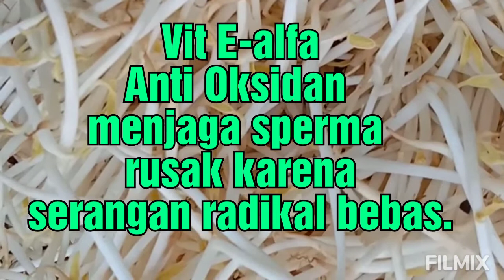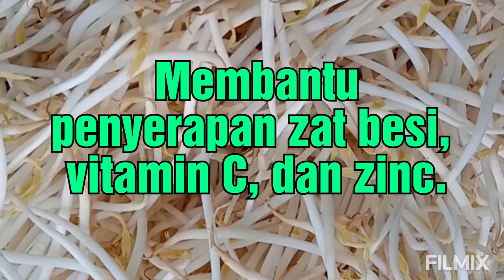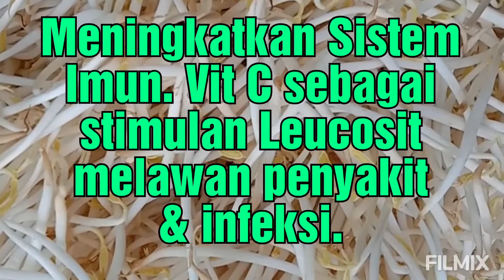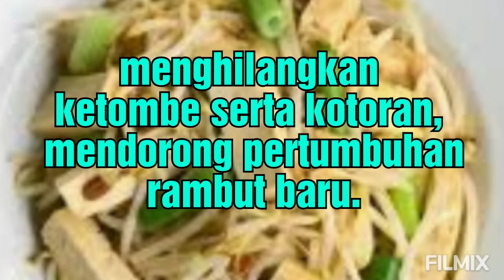Tauge , Viagra alami Penyubur Sperma Untuk Dapat Membuahi Saat Sel Telur Subur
Tauge
Tokokan
Sogol
Kandungan nutrisi
Manfaat tauge
Untuk kesuburan
Suami isteri
Sex booster
Kekebalan tubuh
Melawan penyakit
Melawan infeksi
Manfaat toge untuk kesuburan
:BUDAYA SARAPAN DENGAN PECAK TAUGE DI BUMIAYU ADALAH BUKTI MANFAAT TAUGE YANG MENYUBURKAN SUAMI ISTERI
1. Meningkatkan kualitas sperma
toge memiliki kapasitas untuk meningkatkan kesuburan. Jika mengonsumsinya secara teratur, toge akan meningkatkan kualitas sperma. Kandungan vitamin E, khususnya vitamin E-alfa dapat membantu untuk kesuburan pria. Vitamin E merupakan antioksidan yang dapat melindungi sel-sel dari serangan radikal bebas. Dengan mengonsumsi toge, vitamin E akan menjaga sel-sel telur atau mungkin sperma dari berbagai kerusakan dari serangan radikal bebas.

2. Mencegah gangguan menstruasi dan menopause
Kandungan toge dapat dengan mudah meningkatkan aliran darah untuk menghindari dan menetralkan faktor yang dapat memunculkan penyakit. Sering mengonsumsi kecambah dapat menghindari masalah pada menstruasi dan gangguan dari panas yang dirasakan di masa pra-menopause.

Toge juga berperan dalam membantu penyerapan zat besi, vitamin C, dan zinc. Sehingga, toge menjadi salah satu pilihan yang tepat bagi Anda yang mengalami gangguan pencernaan, dan yang memiliki reaksi hipersensitivitas terhadap biji-bijian.

Selain itu toge juga memiliki berbagai kandungan gizi yang baik untuk tubuh. Dalam 100 gram, tauge segar hanya mengandung 34 kalori, dengan 3 gram protein dan hanya 1 gram lemak. Selain itu, kandungan betakaroten 100 gram tauge sebesar 41 mcg, vitamin C sebanyak 5 mg, dan vitamin E sebanyak 0.5 mg. Selain itu, 100 gram tauge juga mengandung 133 mg kalsium dan 100 gram kalium. Berbagai vitamin dan mineral dalam tauge membuat tauge dapat menjadi salah satu makanan untuk menambah kebutuhan sayuran Anda.

Berbagai Manfaat Toge untuk Kesehatan
Berikut ini adalah beberapa manfaat toge untuk kesehatan tubuh.

Serat: Melancarkan Pencernaan
Toge merupakan kecambah dengan kandungan jumlah enzim yang sangat tinggi. Enzim merupakan suatu hal yang penting dalam proses pencernaan. Selain enzim, serat-serat yang ditemukan dalam kecambah memberikan manfaat yang sangat penting pada sistem pencernaan. Serat pada tauge dapat membuat pencernaan menjadi lebih lancar. Serat dalam toge juga merangsang asam lambung untuk membantu enzim mencerna makanan secara efektif dan efisien.

Meningkatkan Metabolisme
Toge mengandung enzim yang sangat berguna dalam proses metabolisme tubuh. kecambah ini juga mengandung banyak protein yang dibutuhkan untuk menjalankan fungsi kimia dalam tubuh.

Protein diperlukan untuk hampir seluruh proses tubuh, seperti penciptaan sel, perbaikan organ, regenerasi kulit dan pertumbuhan tulang. Toge juga sangat dianjurkan untuk vegetarian karena dapat mengganti kandungan protein seperti yang terdapat di dalam daging.

Mencegah Anemia
Anemia merupakan istilah medis untuk seseorang yang mengalami kekurangan zat besi. Kekurangan zat besi akan menurunkan jumlah sel darah merah, karena zat besi merupakan bagian penting dalam produksi sel darah merah. Kekurangan zat besi, akan mengakibatkan Anda sering merasa kelelahan, kurang konsentrasi, mual, dan pusing. Mengonsumsi toge bermanfaat untuk mempertahankan jumlah sel darah merah, sehingga mengurangi risiko terkena anemia. Kandungan tauge dapat mempercepat penyerapan zat besi.

Toge merupakan makanan yang tinggi nutrisi dan rendah kalori. Ini berarti, toge aman dikonsumsi bagi Anda yang sedang menjalani proses diet. Serat dalam toge juga membuat Anda merasa kenyang lebih lama karena toge menghambat pelepasan ghrelin, yaitu hormon lapar yang mengingatkan kita untuk memakan sesuatu. Hal ini dapat mengurangi Anda untuk makan berlebihan dan ngemil, yang merupakan masalah besar bagi penderita obesitas.

Toge merupakan sumber asam lemak omega-3, yang merupakan bentuk kolesterol baik, dan dapat mengurangi kadar kolesterol jahat dalam darah. Asam lemak omega-3 juga merupakan anti-inflamasi alami, sehingga dapat mengurangi stres pada sistem kardiovaskular Anda.

Toge juga mengandung kalium yang berperan dalam membantu mengurangi tekanan darah, karena kalium merupakan agen pelebar pembuluh darah yang dapat menghilangkan ketegangan pada pembuluh darah. Maka sirkulasi dan oksigenasi dapat berlangsung dengan lancar, sekaligus untuk mengurangi pembekuan dan penyempitan pembuluh darah, serta menurunkan risiko serangan jantung dan stroke.

Meningkatkan Sistem Imun
Toge mengandung vitamin C yang berperan sebagai stimulan yang baik untuk sel-sel darah putih dalam melawan berbagai penyakit dan infeksi. Vitamin A berperan sebagai antioksidan yang merupakan sumber kekuatan untuk sistem kekebalan tubuh.